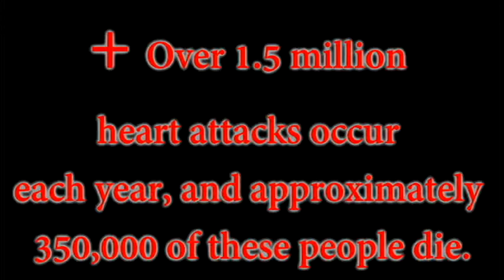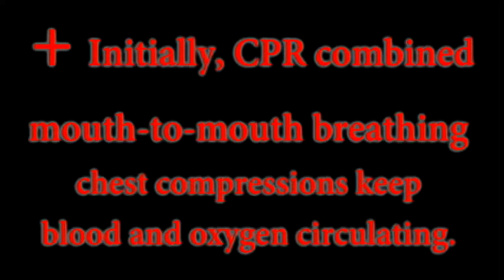+ Emergency Medical Hero ~Tim Durbin